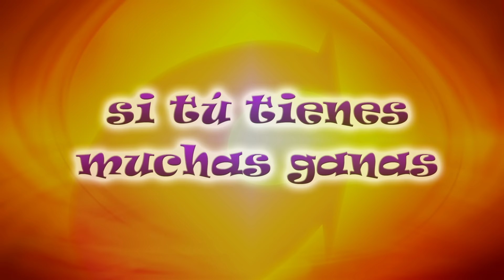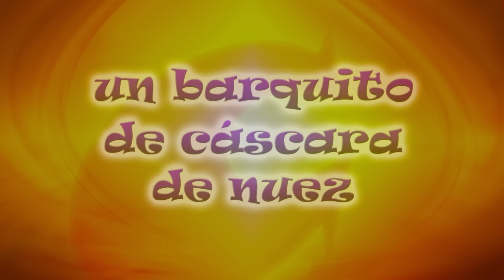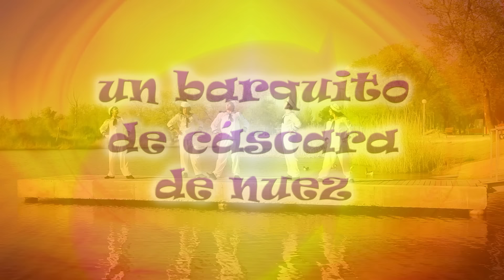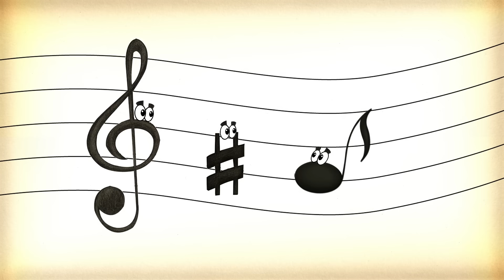CantaJuego - Especial Semana Santa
TÍTULO

CantaJuego – Especial Semana Santa - Canciones Infantiles Para Niños Y Bebés

DESCRIPCIÓN

Playlist para bailar y jugar “CantaJuego – Especial Semana Santa” ¡Más de 37 minutos de música y diversión para bailar!

Con esta playlist de éxitos, los CantaJuegos nos proponen una selección de sus mejores canciones para bailar, cantar y aprender jugando en compañía de familiares y amigos.

La mejor lista para elegir en una fiesta, celebración o simplemente para cualquier momento en el que se quiera pasar un rato divertido bailando y siguiendo sus coreografías.

Canciones:
Ando por las calles de mi pueblo
Abuelito dame un beso
Si tú tienes muchas ganas
Rapalenguas
El auto de papá
Un picnic sensacional
Un barquito de cáscara de nuez
Mi barba tiene tres pelos
Llega el tren al andén
Tachín y su hermanito
Arramsamsam
La canción del click
Señor avión
Abuelaetón
Aria agraria
Chocolate
Yellow submarine
La pulga aventurera

Reúne lo mejor de 10 años de trayectoria de CantaJuego. ¡Imprescindible!

Entretenimiento para niños y niñas con vídeos y canciones para compartir en familia y estimular su aprendizaje.

CantaJuego es un proyecto pedagógico-musical en formato audiovisual desarrollado por especialistas en la estimulación psicomotriz y el trabajo psicopedagógico. Orientado a niños de 0 a 8 años, CantaJuego nos propone utilizar la música y el movimiento para poner en funcionamiento la imaginación y la fantasía. Estas vivencias desarrollan la psicomotricidad, potencian el mundo afectivo y las relaciones sociales.

Cantar y Jugar de manera divertida y visualmente impactante permite educar el oído, desarrollar el ritmo, la voz, el movimiento, el gesto y la expresión corporal, aumentando la confianza, la autoestima y el bienestar personal.

Toda la información sobre nuestros conciertos. Más de 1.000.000 de espectadores ya han disfrutado por toda la geografía española de una puesta en escena sin precedentes.

Music video by CantaJuego performing “CantaJuego – Especial Semana Santa” (C) 2021 Sony Music Entertainment España, S.L.